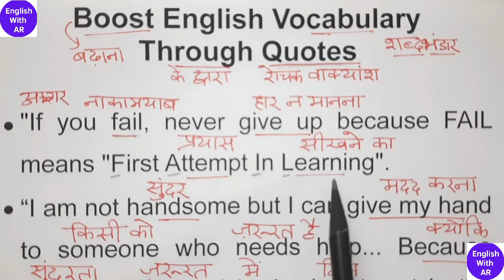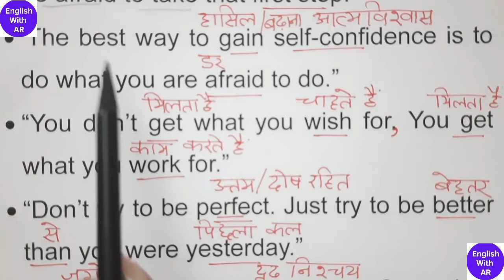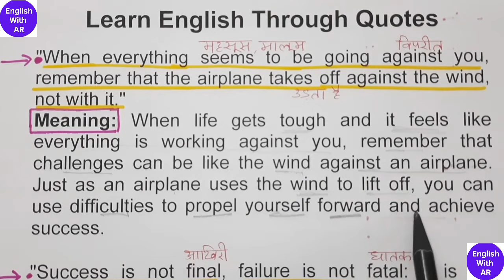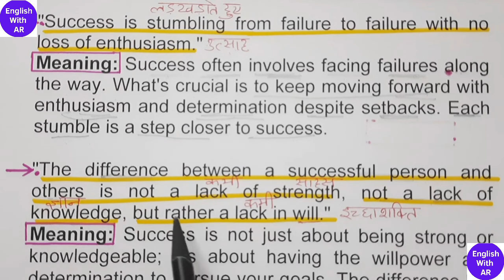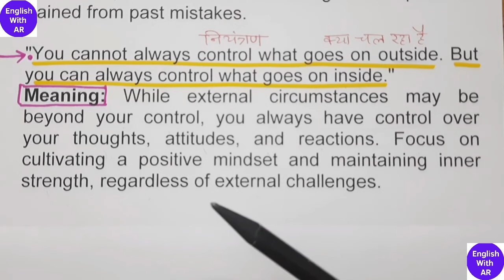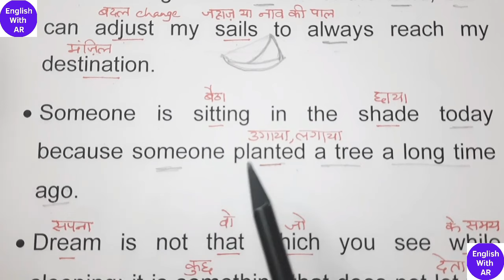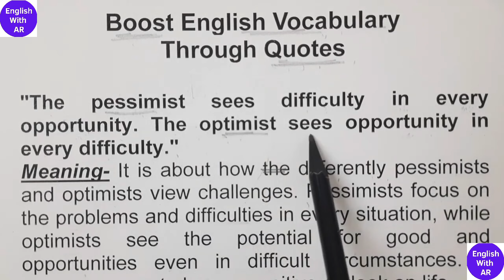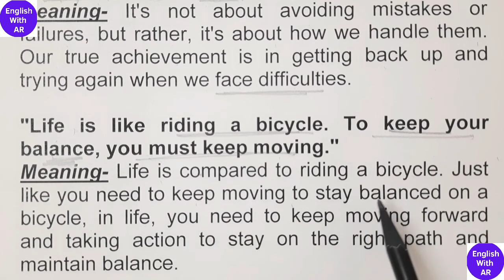Learn English Through Quotes | अंग्रेजी पढ़ना कैसे सीखे | english padhna kaise sikhe | Inspirational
Learn English Vocabulary Through Quotes | How to speak in English from zero  | Zero से इंग्लिश बोलना कैसे सीखे | zero se english padhna kaise sikhe | अंग्रेजी पढ़ना कैसे सीखे | Book Reading |  Importance Of Reading Books | Paragraph Writing | शुरुआत se English sikhein | Inspirational Quotes | Motivational Quotes

Quotes
Quotes in English
Quote
quotes about life lessons in english

YOUR QUERIES -

Passage Reading
speaking english
english daily use
english
 english speaking
english connection
how to speak english
speak english
how to speak english fluently
learn english
speak english

Detachment
Key to Success
Success Mantra
Purpose of Life
Detachment
Happiness